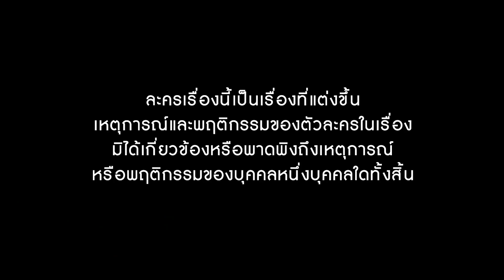เสน่หาข้ามเส้น | EP.8 (1/5) | 11 ต.ค. 64 | GMM25